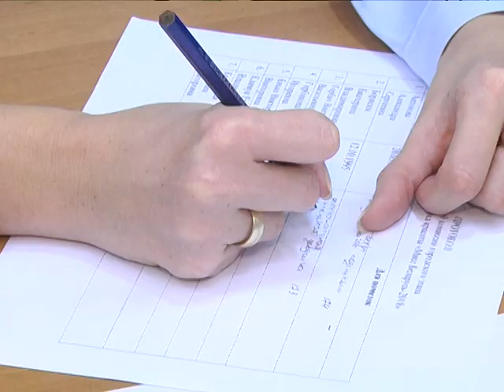2017-11-29 г. Брест. Отборочный этап конкурса «Мисс Беларусь». Новости на Буг-ТВ.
Отборочный этап конкурса «Мисс Беларусь» прошел в областном центре. За право выступить на главном конкурсе грации и артистизма страны и считаться самой красивой девушкой республики боролись несколько десятков представительниц прекрасноой половины. Наш корреспондент Анастасия Ноздрин – Плотницкая побывала на кастинге и узнала, в чем секрет шарма самых обаятельных и привлекательных.